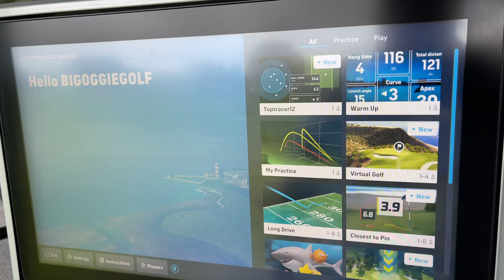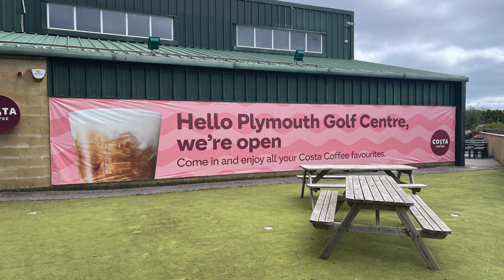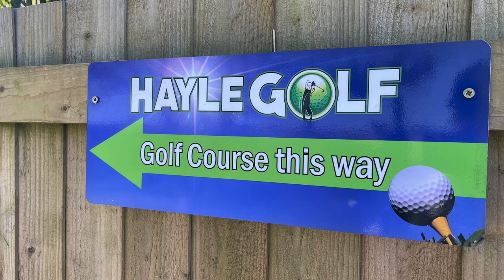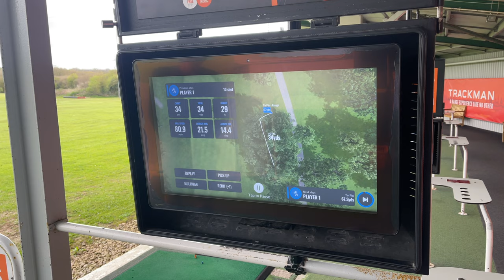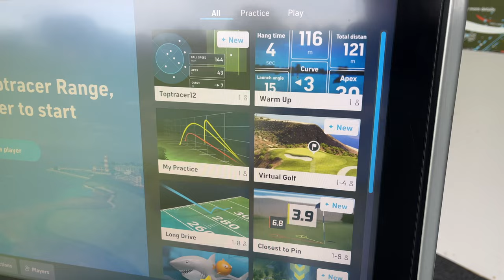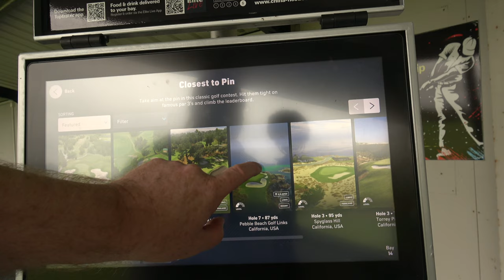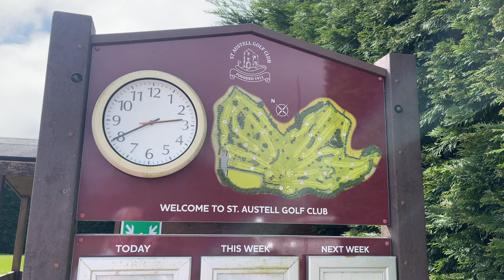LET'S DISCUSS GOLF RANGES. The Big Oggie Golf Diary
LET'S DISCUSS GOLF RANGES. Big Oggie Diary

In todays Big Oggie Golf Diary, I take a trip around some of the best golf range facilities in Cornwall and Devon, and share my thoughts about Golf Ranges and find out why thery are so so popular.

Thank you to these people for allowing me to come and film
HAYLE GOLF